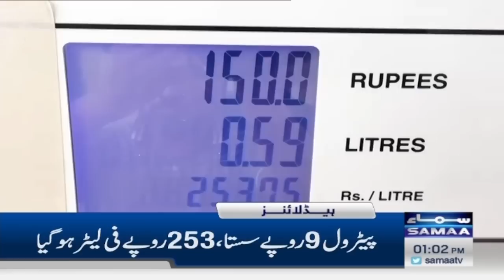Samaa News Headlines 1PM | SAMAA TV | 16 July 2023